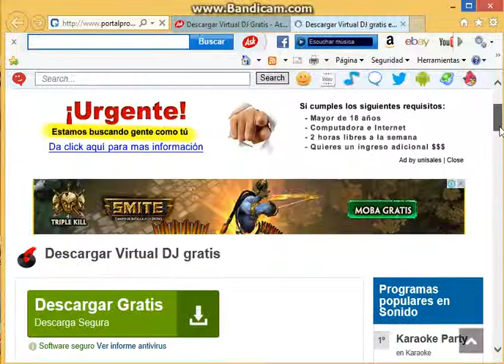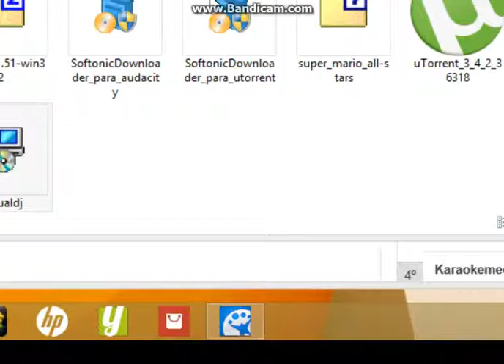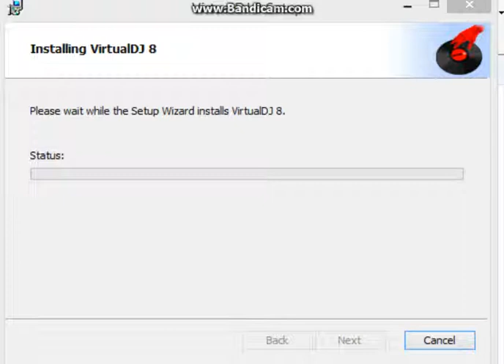Este mi vídeo del bandicam xd